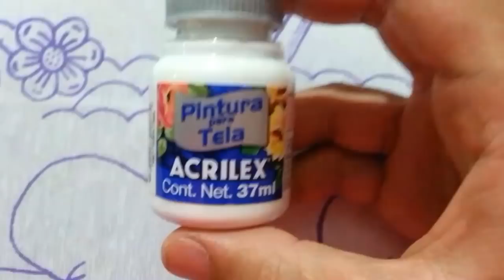Bordado fantasía COCODRILO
HOLA COMO ESTAN ENEL VIDEO DE HOY LES MUESTRO COMO BORDAR UN COCODRILO.

66,500 SUSCRIPTORES

MUSICA UTILIZADA;

Carroll Park - John Deley and the 41 Players

The Coldest Shoulder - The 126ers